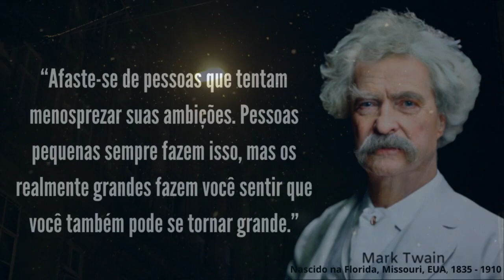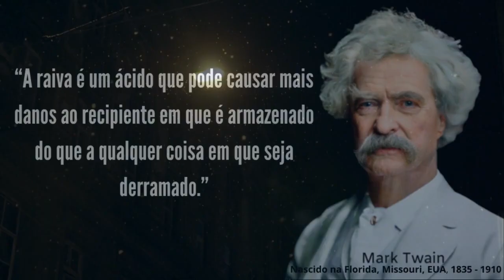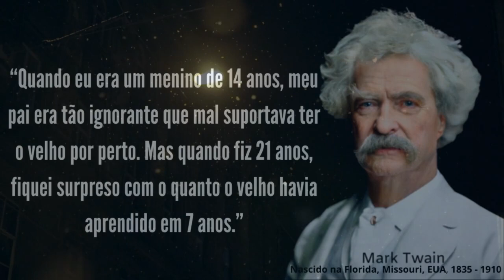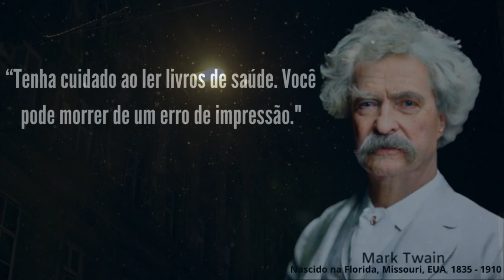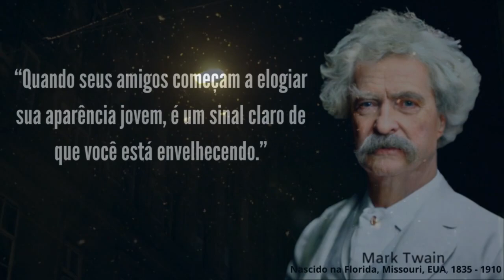36 citações de MARK TWAIN que valem a pena ouvir! Citações que Mudam Vidas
36 CITAÇÕES DE MARK QUE VALE A PENA OUVIR!
Mark Twain foi um escritor, humorista, empresário, editor e palestrante americano. Mark Twain foi elogiado como o "maior humorista que os Estados Unidos já produziram" e William Faulkner o chamou de "o pai da literatura americana". Os romances de Mark Twain incluem As Aventuras de Tom Sawyer e sua sequência, As Aventuras de Huckleberry Finn.

Estes são provérbios vívidos e citações de Mark Twain. As melhores citações e aforismos de Marcos que farão você pensar em muitas coisas da vida. Citações de vida de Mark Twain definitivamente valem o seu tempo.

  Esperamos que você tenha gostado dessas Citações de Vida Sábia de Mark Twain, muito trabalho foi colocado nele.